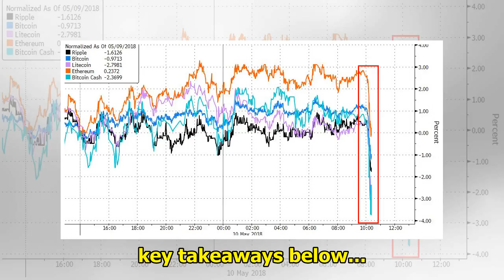Cryptos suddenly crack like FundStrat Sees Bitcoin $ 36k By YE2019 || NEWS TODAY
Shortly after FundStrat's Tom Lee presented his thesis for why mining will take Bitcoin to $36,000 by the end of 2019, the crypto space suddenly kneejerked lower on notable volume... No obvious cataly...